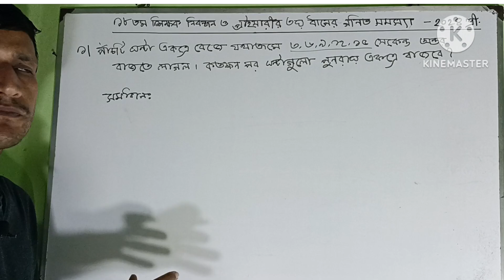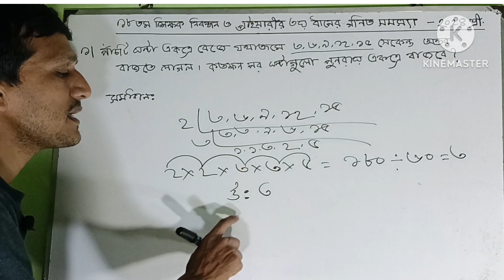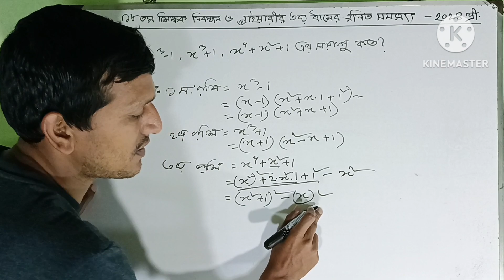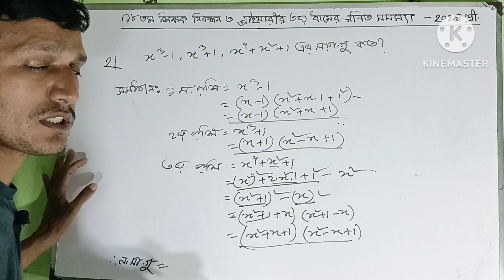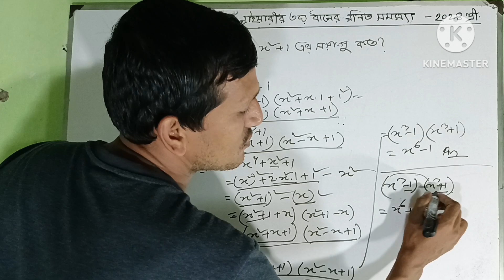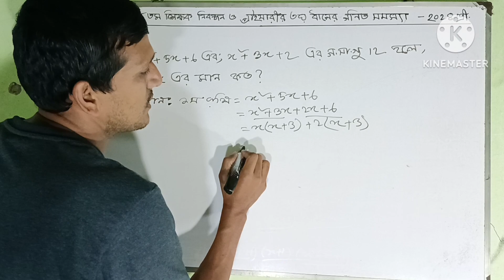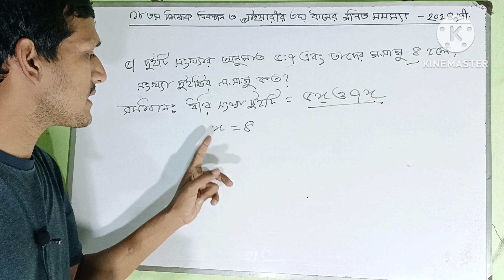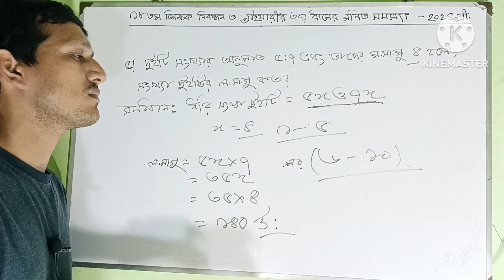১৮তম শিক্ষক নিবন্ধন ও প্রাইমারির ৩য় ধাপের গণিত সাজেশন। 18 ntrca and primary assistant teacher exam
১৮তম শিক্ষক নিবন্ধন ও প্রাইমারির ৩য় ধাপের গণিত সাজেশন। 18 ntrca and primary assistant teacher exam exam preparation -2024